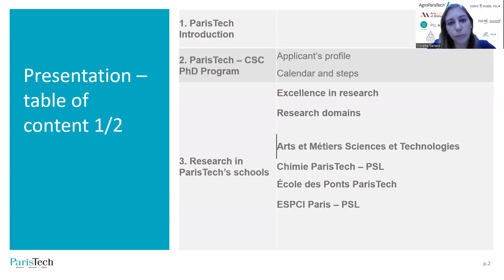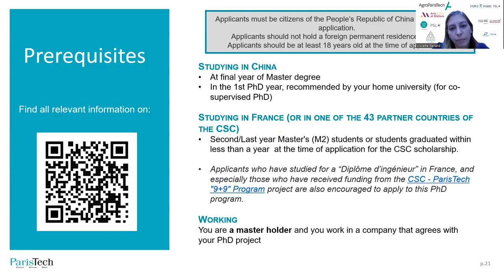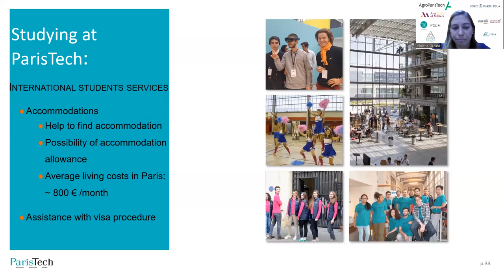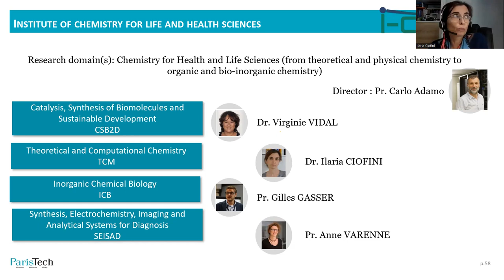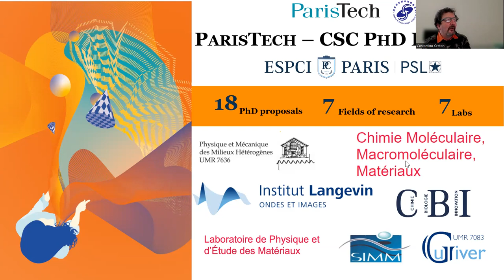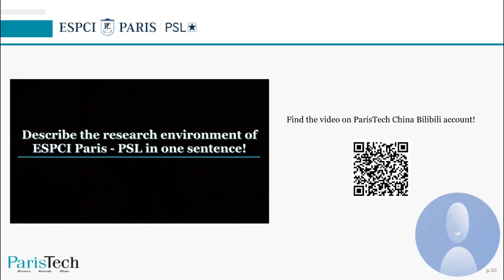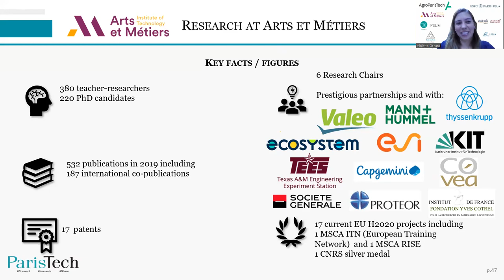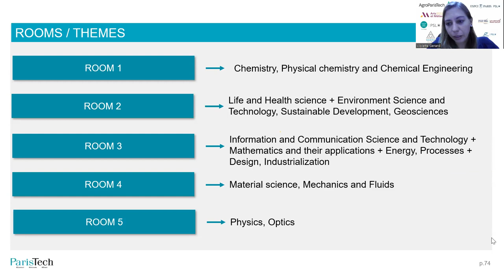ParisTech-China Scholarship Council (CSC) PhD program - webinar 2023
Apply for the ParisTech-CSC PhD program before December 10, 2023.